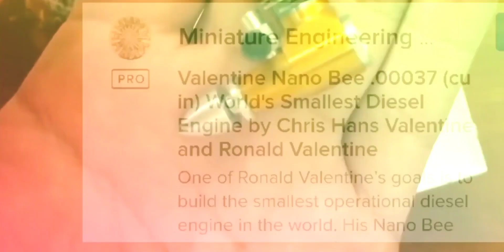दुनिया की सबसे छोटी GADGETS 🤩 जिन्हे देखकर आप दंग रह जाएंगे 🤯 | 5 SMALLEST Gadgets in the World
Dosto Aaj Ke Is Video Me Mai Duniya Ki Sabse Chhoti Gadgets Ke Baare Mein Bataya...

1) Sabse chhoti banduk
2) Smallest Gun
3) Duniya ki sabse chhoti banduk
4) Chhoti banduk
5) Duniya ki sabse chhoti machine
6) I bought the SMALLEST Tech in the world
7) I bought the THINNEST Tech in the world
8) I tried these Smallest Gadgets in the World